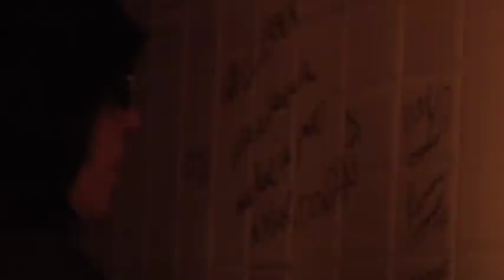Conversación con Marky Ramone en The Clubber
Breve conversación con Marky Ramone en The Clubber de Palma de Mallorca con motivo de la visita del componente de Los Ramones a Palma de Mallorca, para ofrecer su Dj set en la Sala Es Gremi, el 12 de ábril de 2014.